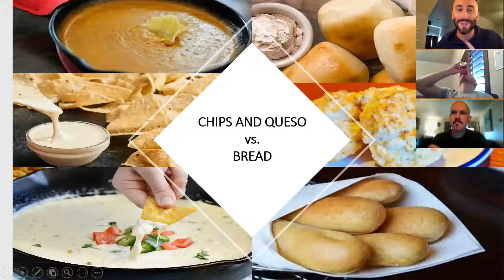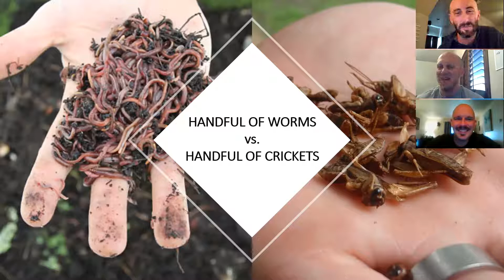BOGcast episode 10: Chips and Queso, Lebron or MJ, and MERCHANDISE!!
Join us for another episode of the BOGcast, hitting double digits with episode 10. Tune in as we reveal the first ever BOG merchandise, our Spoooky SZN shirts (available soon).